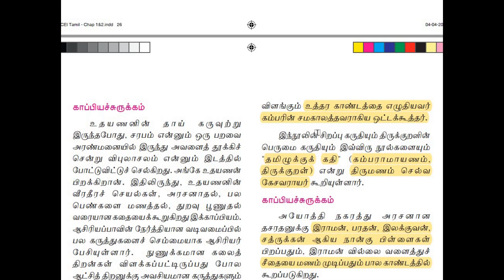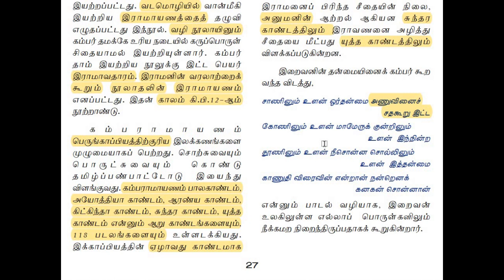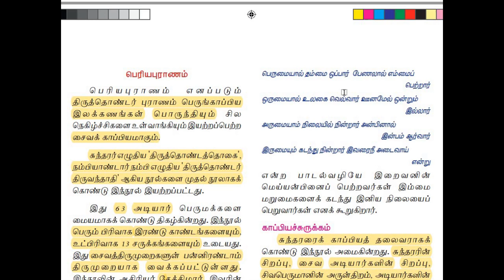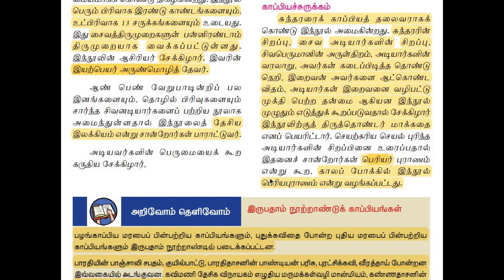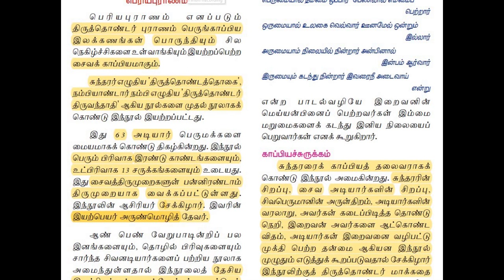Group 1,2,2a,4|Unit 8|part 5|கம்பராமாயணம் ,பெரியபுராணம்,முக்கிய குறிப்புகள்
Group 1,2,2a,4|Unit 8|part 5|kamparamayanam,Periyaburanam,erupatham nuttrandu kapiyangal , கம்பராமாயணம் பெரியபுராணம் ,முக்கிய குறிப்புகள்The topics are covered based on the topic in tnpsc new syllabus.Please do subscribe the channel to get more useful videos.All the best!!!